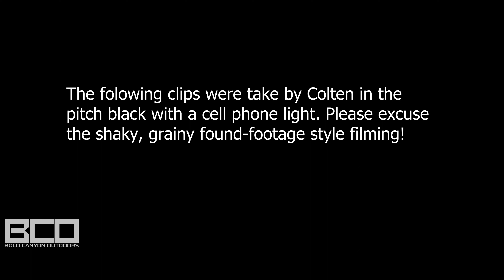Exploring the Old Ripsey Mine with the Casa Grande 4 Wheelers! Arizona Off-Road!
We are always looking for new places to explore, so we tagged along with the Casa Grande 4-Wheelers club for a desert run out to the Old Ripsey Mine, Southeast of Florence, Arizona.  Tons of old machinery, open shafts and historic artifacts are all there for everyone to enjoy.  What a fantastic bit of old Arizona mining history!  Huge thanks the Kena for the invite, and Pat for leading the way!  We hope to go on more runs soon with this group!  Check them out: